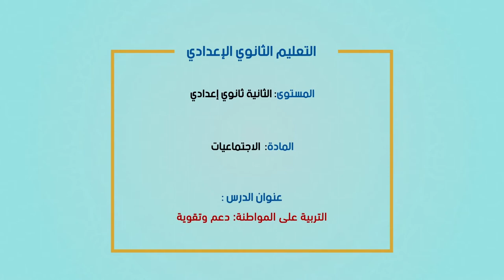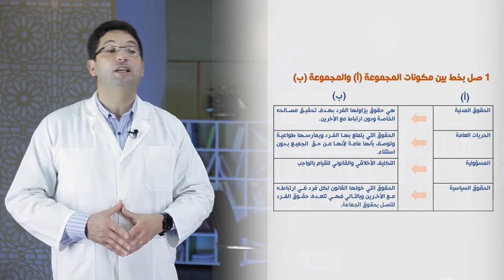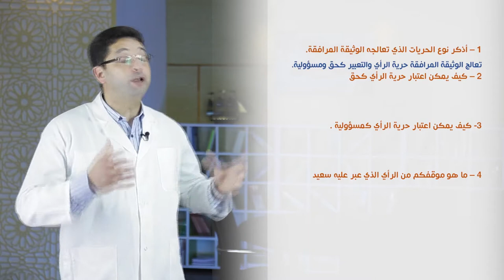laayoune diffusion juinMER 10JUIN C6